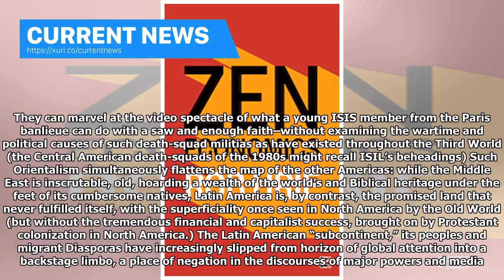Current News - The Americas dropped to an island called Venezuela, in a sea of CNN En Español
‘’History doesn’t repeat itself, but it rhymes’’ went Mark Twain’s theory of history, apt enough to compete with Hegelian and Marxist models. Today’s crisis rhymes with the petro-dollar crisis of the Venezuelan 1980s—except that no ‘’socialist’’ culprit existed then: global Reagonomics impacted the region. Today’s Venezuelan crisis rhymes in history with Cuba’s ‘’periodo especial’’ crisis of the 1990s, and Argentina’s 2001 meltdown, resonant in the current Venezuelan strife as Maduro invokes his...